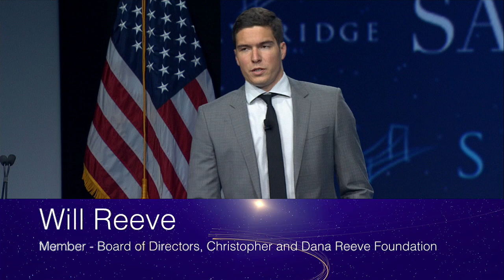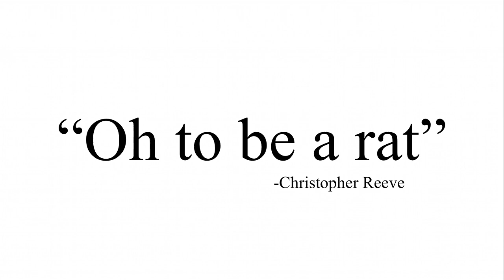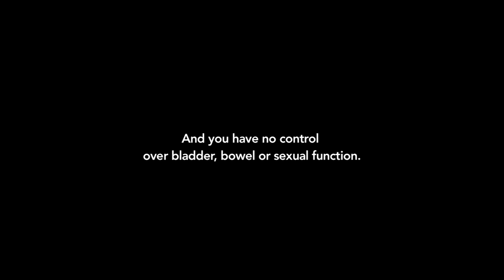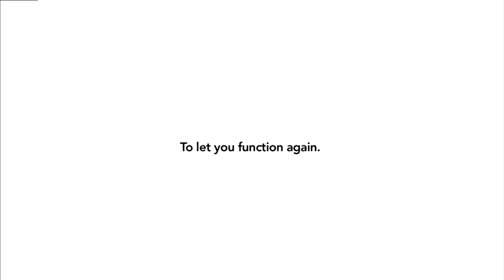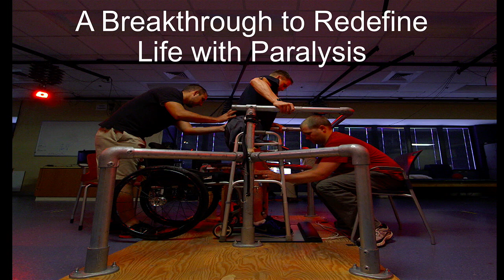Will Reeve shares his father's dream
Will Reeve addressed a packed room during a presentation at the SALT conference in which he highlighted the unprecedented momentum occurring in spinal cord research and how we are moving closer to his dad's dream, a world of empty wheelchairs. Take a look at this exclusive video. ReeveBigIdea.org